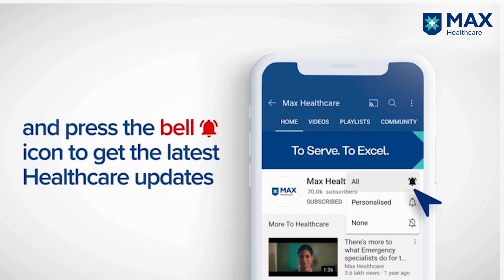Normal Vs Ectopic Pregnancy | Dr. Manisha Arora | Max Hospital, Gurugram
Join Dr. Manisha Arora, Director & Unit Head, Obstetrics & Gynaecology, Max Hospital, Gurugram, as she explains how to differentiate between a normal and an ectopic pregnancy. Learn about the symptoms, diagnostic tests, and what steps to take if you suspect an ectopic pregnancy. Understanding these differences is crucial for your health and well-being. Watch now to get informed and stay healthy.